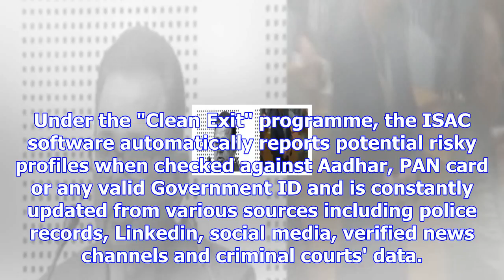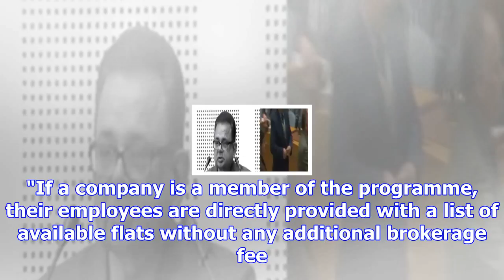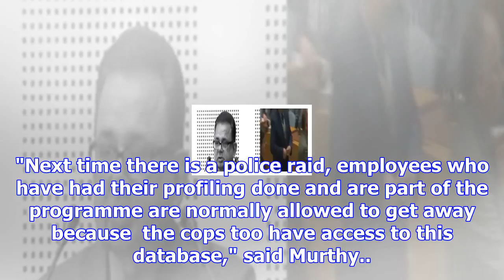Mncs seek professional help to safeguard its cyber space from errant employees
Early this year, employees of a top MNC operating out of Mumbai got a rude shock. They were spammed ...